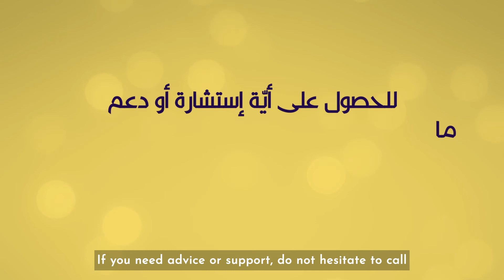VAW during lockdown awareness video-1